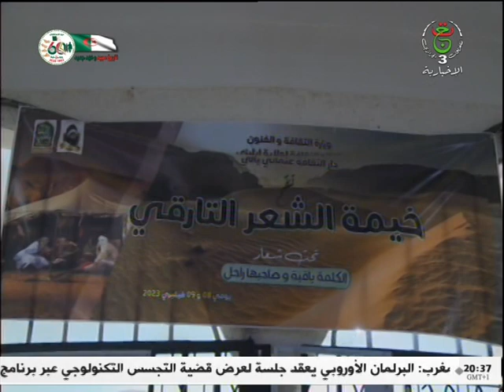إليزي.. تجارب أدبية في فعاليات اللجنة الشعرية